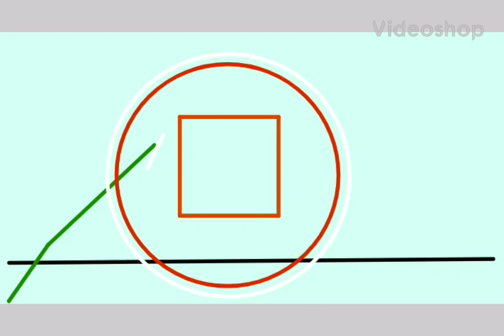spuid game Honeycomb part 2